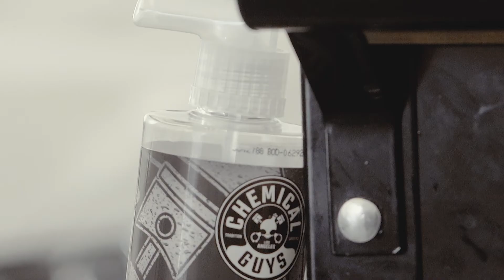Bulldog Auto Detailing | Gram Short | Mini Feature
If you have questions, comments, or need assistance, we’re here to help via email or the live chat in Urable.